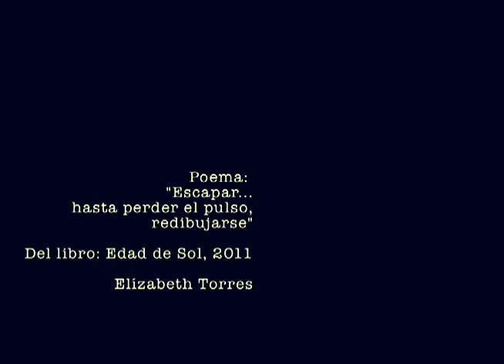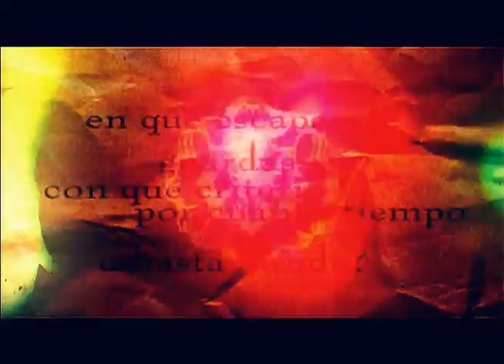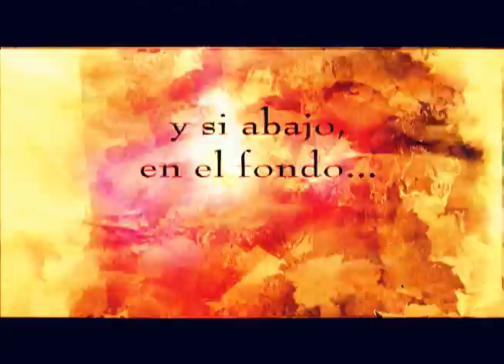Libro Edad de Sol - Elizabeth Torres - Video promo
Poema:
Escapar hasta perder el pulso... redibujarse

del libro:
Edad de Sol, 2011

Versos y producción por Elízabeth Torres